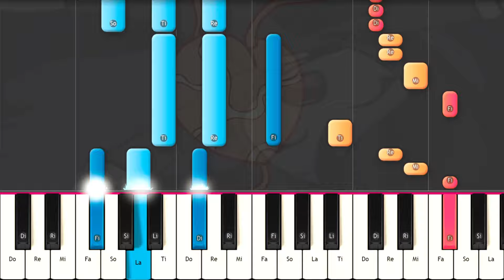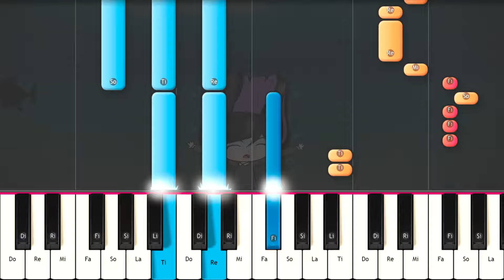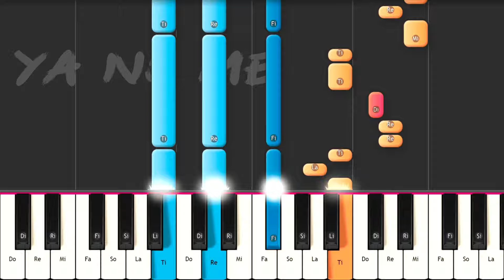YA NO ME VUELVO A ENAMORAR - Lynita PIANO TUTORIAL 🎹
Aprende como tocar  YA NO ME VUELVO A ENAMORAR - Lynita en el piano con este detallado tutorial. Aprenderás los acordes y la melodía para poder interpretarla tú mismo. PIANO TUTORIAL  FÁCIL e Instrumental , Karaoke Letra